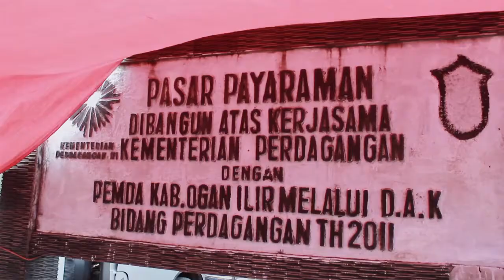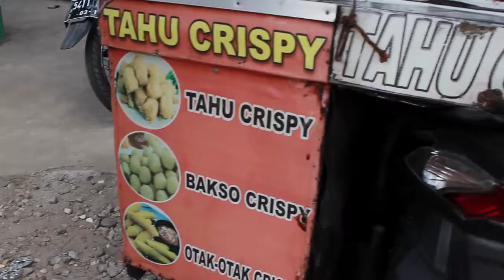PASAR KECAMATAN PAYARAMAN RINDU KALANGAN | BUKA SETIAP HARI SENIN DAN KAMIS PUKUL 06.OO PG SDH SIAP2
Assalamualaikum wr wb saya berharap kalian suka amiin.